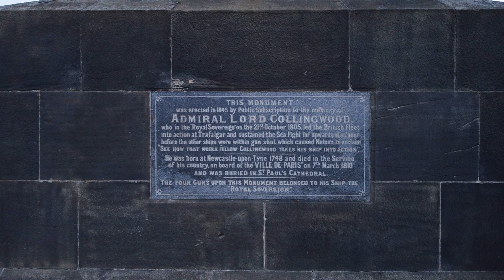Collingwood Monument Tynemouth - DJI Mini 2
drone dji dji mini 2 aerial movies collingwood monument north east england maritime history trafalgar nelson drone footage